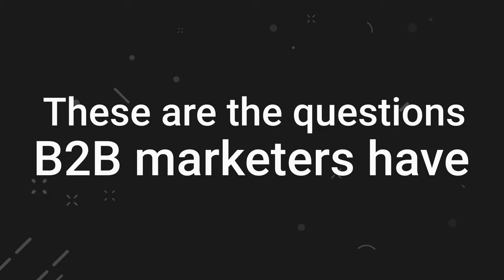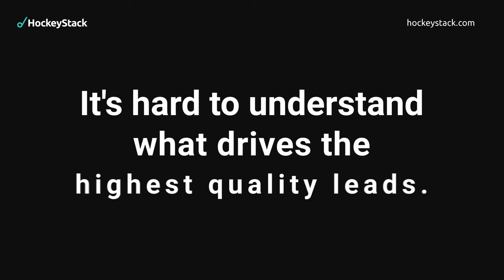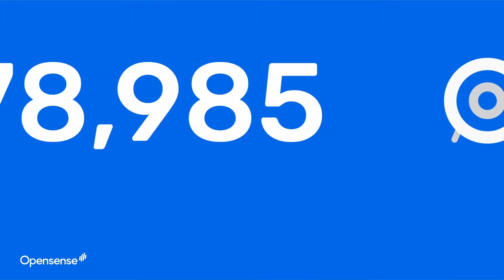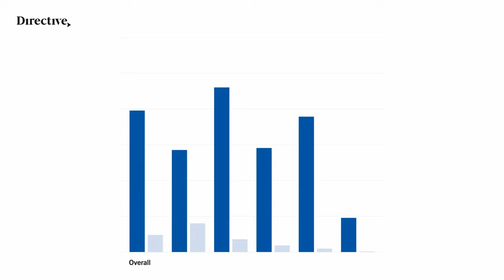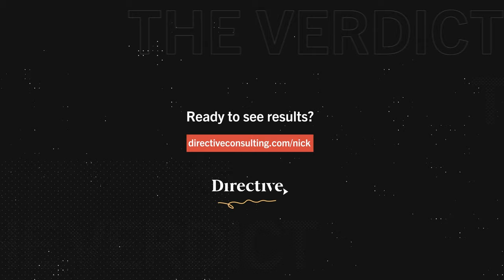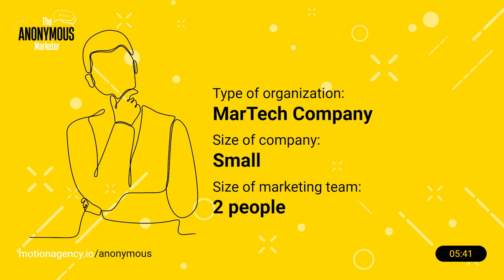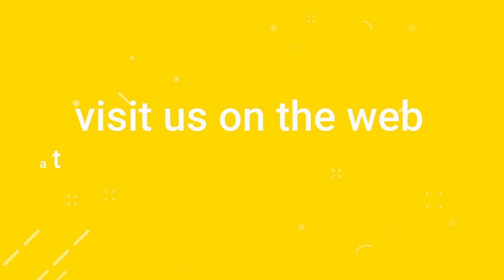Content Strategy for Early Stage Companies with Amanda Natividad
In this episode of The Anonymous Marketer, host Nick Bennett sits down with Amanda Natividad, VP of Marketing at SparkToro. They delve into the challenges and strategies of content creation for early-stage companies, particularly those with limited resources.

Amanda shares her insights on event-led growth, emphasizing the importance of having clear goals and strategies for different types of events. She also discusses the common mistakes startups make when it comes to content creation, such as not fully understanding SEO before hiring for it, and how these can be avoided.

The conversation concludes with Amanda's advice on identifying short-term wins that the whole team can work towards. This episode is a treasure trove of information for anyone navigating the world of content strategy in a startup environment.